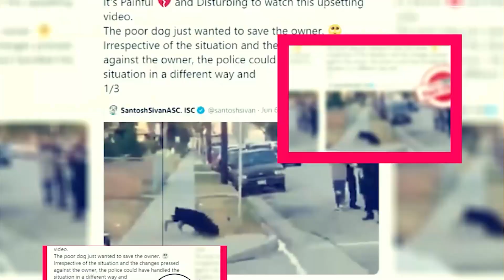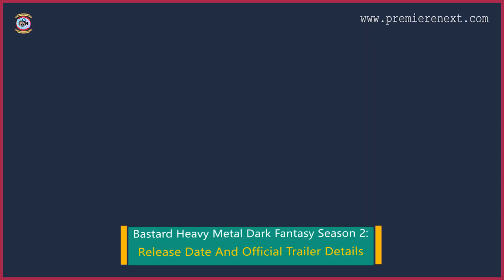Bastard Heavy Metal Dark Fantasy Season 2: Release Date And Official Trailer Details - Premiere Next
Bastard Heavy Metal Dark Fantasy Season 2: Release Date And Official Trailer Details
in this video, you will get the info related to Bastard Heavy Metal Dark Fantasy Season 2 release date, cast, and key details.

bastard heavy metal dark fantasy season 2 release date"
bastard heavy metal dark fantasy season 2 episode 1"
bastard heavy metal dark fantasy season 1 episode 1"
bastard heavy metal dark fantasy season 1 netflix"
bastard heavy metal dark fantasy season 2 trailer"
bastard heavy metal dark fantasy season 2 download"
bastard heavy metal dark fantasy season 2 ending"
bastard heavy metal dark fantasy season 2 ep 1"
bastard heavy metal dark fantasy season 2 watch online"
bastard heavy metal dark fantasy season 2 sub indo"
watch bastard heavy metal dark fantasy season 2"

Technology updates
Netflix Series
Netflix Movies
Premiere Next